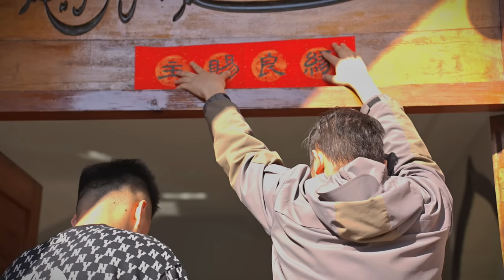I got married, wedding of Muslim in China village .(the whole process including Nikah)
The wedding was located in a small village in Yunnan province in southwestern China. The whole process of Chinese Muslim weddings, including Nikah at 11:00. The groom is me, the bride's name is Viona, Islamic name Aisha, and we are all Hui ethnicity. The Hui ethnicityis one of the 56 ethnic minorities in China. There are more than 10 million people who believe in Islam and are distributed in different provinces in China.
In fact, there is a banquet at night, but it is not included in the video.
This channel is my personal, I will share some cultural customs about Chinese Muslims here, how do we live? What is your experience as a Muslim in China? etc. Thank you for your likes